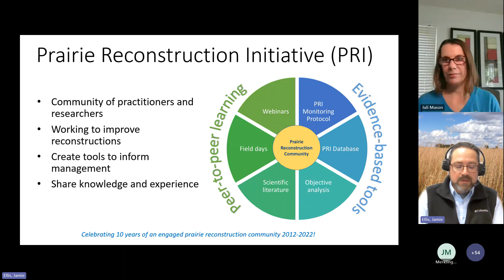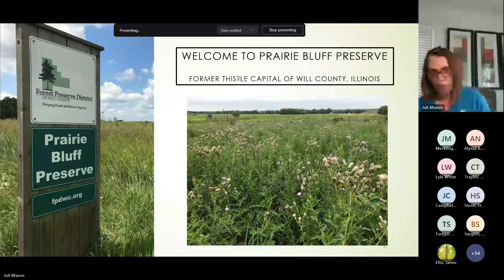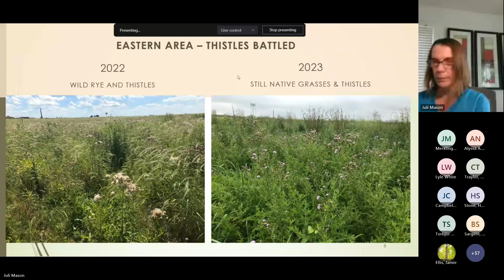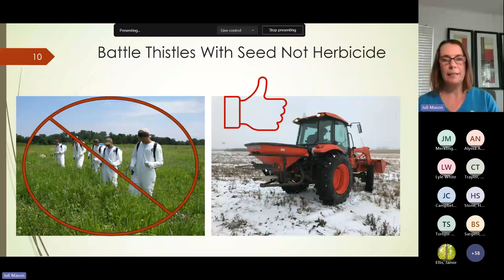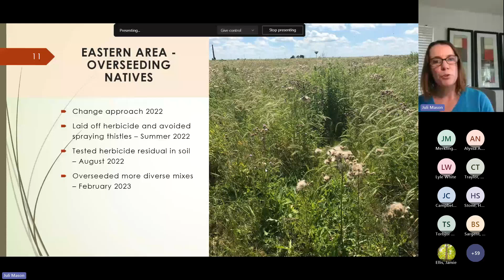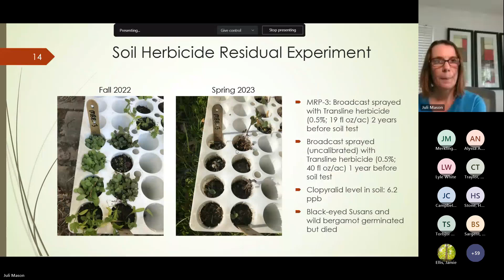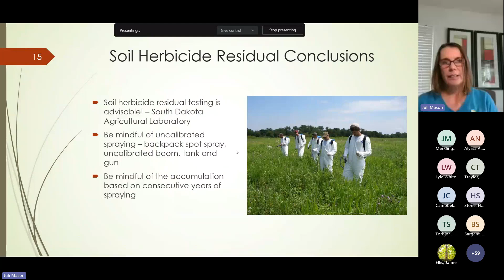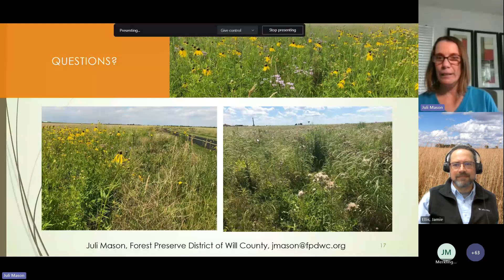Webinar “Quit herbiciding thistles in natural areas restorations”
Prairie Reconstruction Initiative Winter Webinar Series, recorded 21 February 2024.

Speaker: Julianne Mason, Restoration Program Coordinator, Forest Preserve District of Will County, Illinois

Abstract: Juli Mason will recount the differing trajectories of two thistle-infested prairie restorations, where opposite thistle-management strategies were used.  In conjunction with the results of a soil herbicide residual experiment, she makes the case that thistles in natural areas are a symptom of a problem – usually, a lack of enough native perennials – and why applying herbicide to kill thistles may be counterproductive.  Juli has been professionally doing prairie and wetland restorations for the past 25 years, and perhaps like many of you, her previous self would have been skeptical of this presentation’s contents and take-home message.  However, it’s humbling and exciting at the same time to be reminded of the complexity of our natural systems, and to continue to learn and grow as restoration practitioners and natural resource managers.